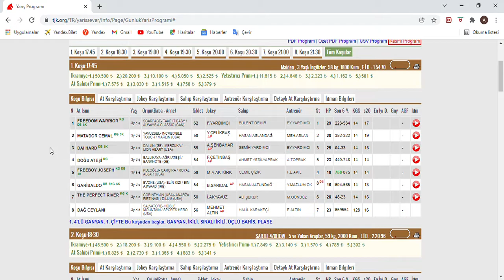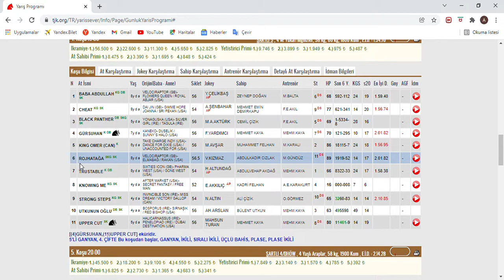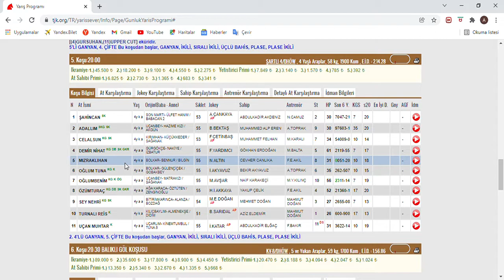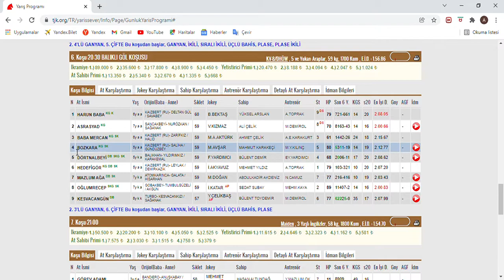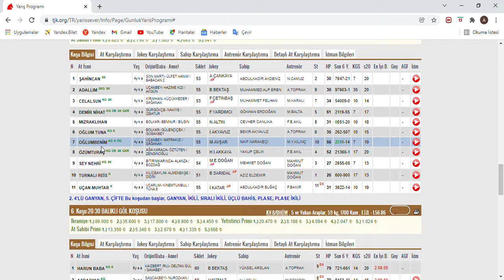ALTILIMIZ 5TE KALDI SON DÜZLÜK - 10 ŞUBAT 2022 PERŞEMBE ŞANLI URFA AT YARIŞ TAHMİNLERİ